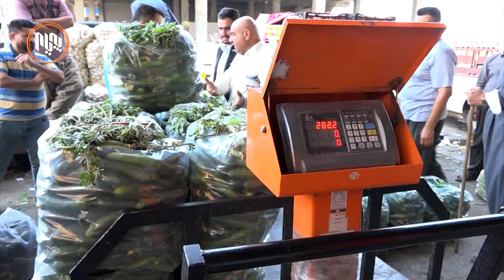له‌ بێپلانی حكومه‌ت بۆ به‌رهه‌می ناوخۆ جوتیاران به‌رهه‌مه‌كانیان ساغ نابێته‌وه‌